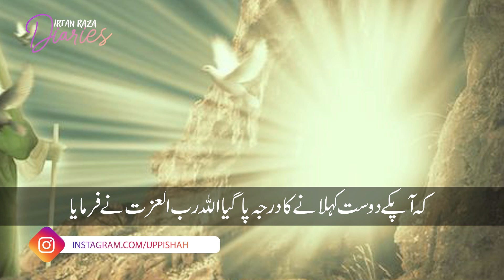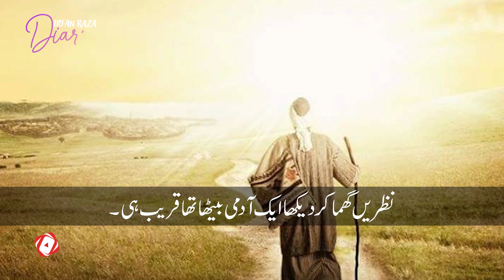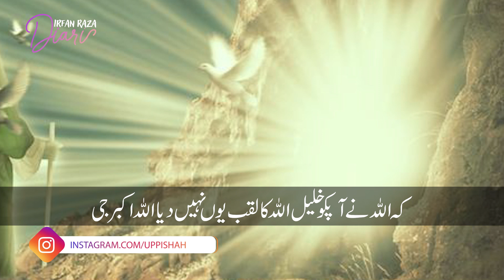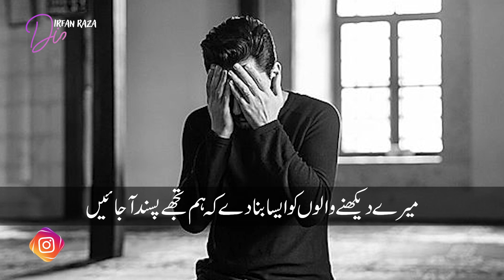Angels' question to Allah | Irfan Raza Diaries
حضرت ابراہیم علیہ السلام کو خلیل اللہ کا لقب کیوں دیا
فرشتوں کا اللہ تعالی سے سوال